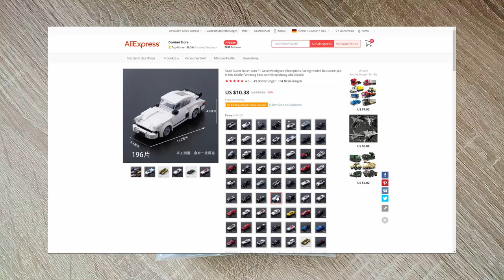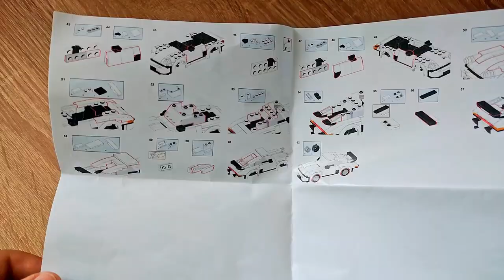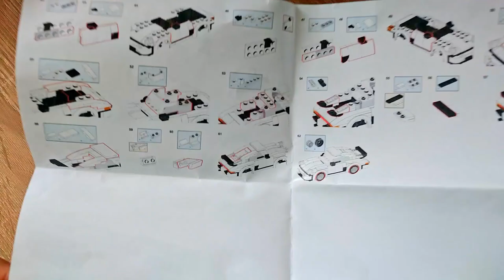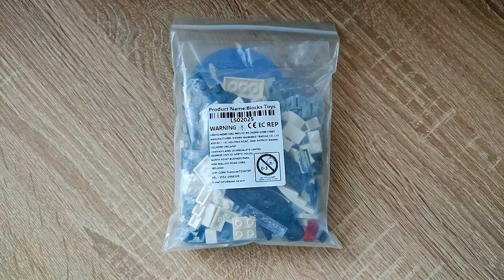Dieses Klemmbaustein Set ist einfach so SCHLECHT, dass es keine KOPIE sein kann! - Block Toys M10125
Hallo liebe Freunde der gepflegten Klemmbaustein Baukunst. In diesem Video geht es um ein Set von "BLOCK TOYS". kennt ihr nicht? Ich auch nicht! Was kann der weiße Sportwagen völlig ohne reales Vorbild? Welche Steinequalität erwartet uns?! Viel Spaß dabei :).

Das Set bei Aliexpress (bitte nicht kaufen!):